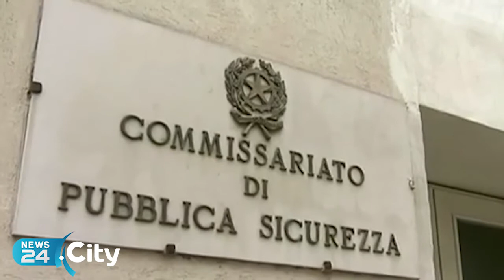CANOSA | Individuato e denunciato l’autore delle scritte razziste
Il 47enne ammette le proprie colpe, indagini della Polizia di Stato